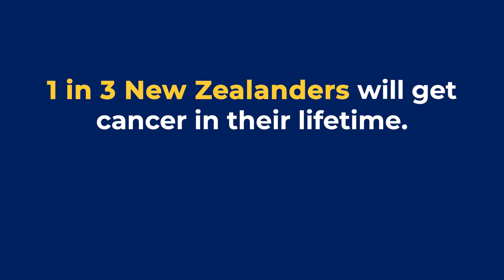Elise's story - "I help the 1 in 3"